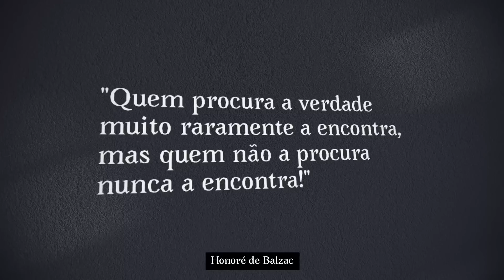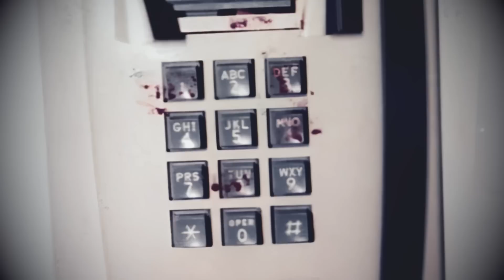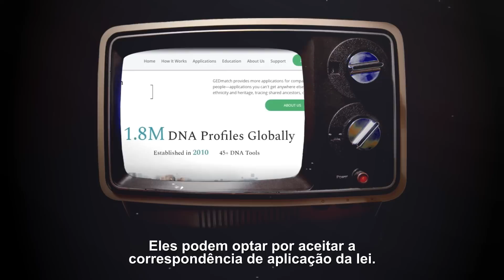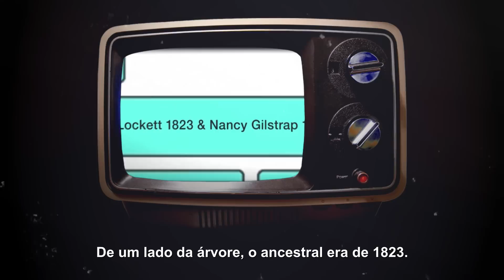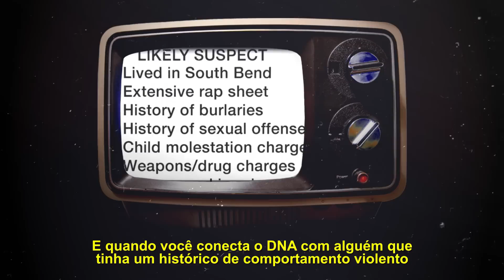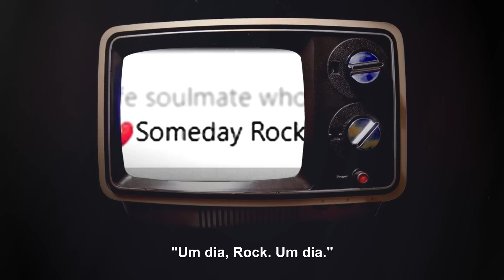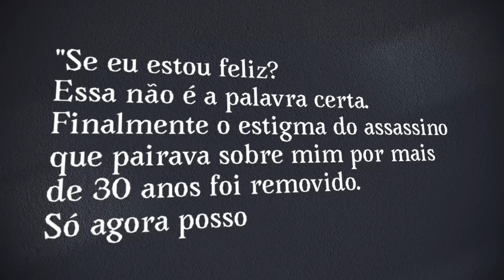❌ "Tenho certeza que você é o assassino" [PATRICK GILHAM]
Apoie o canal:
Este vídeo tem o objetivo de ser exclusivamente documental, informativo e narrativo, por tanto, não expressa a opinião particular de seu apresentador.
Fonte Principal:
Trilha sonora:
Biblioteca de áudio do YouTube